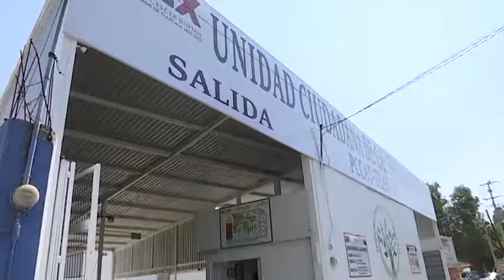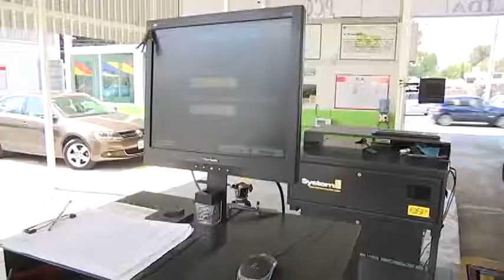Emprende la CGE campaña para incentivar la verificación vehicular